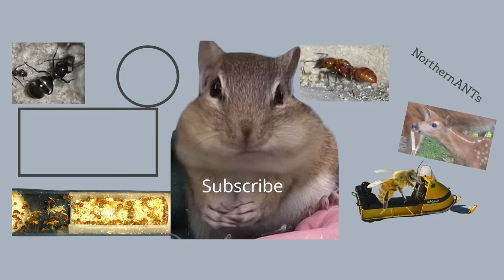Pogonomymex Occidentalis, Harvester ant feeding, honey and Seeds, in a Tar Heel Ants Mini Hearth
Pogonomymex Occidentalis, Harvester ant feeding, Check in on them last night at bedtime, they where so busy I had to grab some footage.  Enjoy this short Harvester ant feeding Honey and Seeds, in a Tar Heel Ants Mini Hearth.